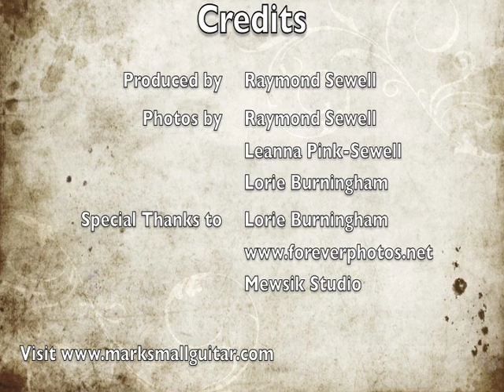911 Tribute.Mark Small.m4v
A reflective musical tribute to American life to mark the 10th anniversary of the 911 attacks